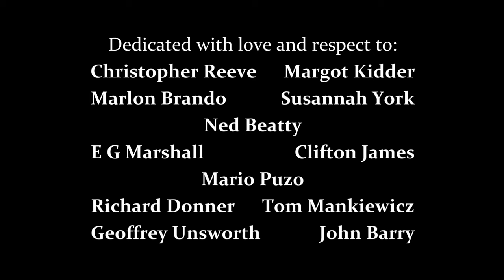Superman II The Richard Donner Cut (2006) Soundtrack Part VI Finale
The final confrontation and putting the world to right

Tracklist
00:00 Villains Take Lex & Lois To The Fortress / 'Show Yourself'
01:38 Like Father, Like Son
02:30 Re-entering The Chamber
03:40 Empowered
06:12 Our Secret
08:56 Turning Back Time
10:57 Super
11:30 Diner Stop / End Titles